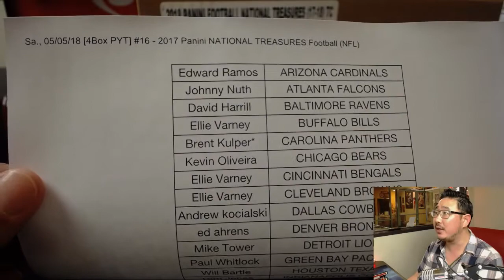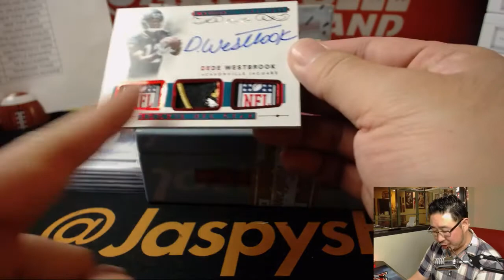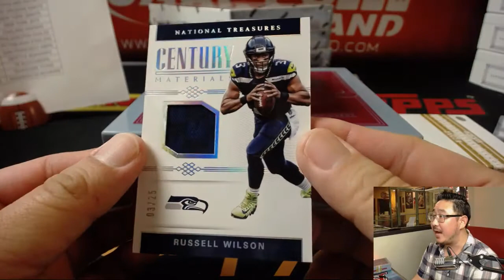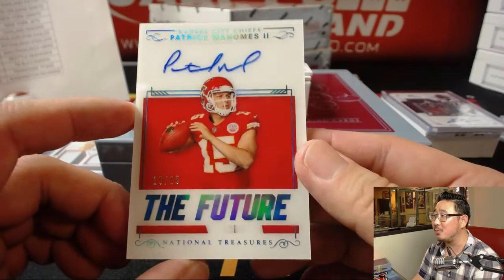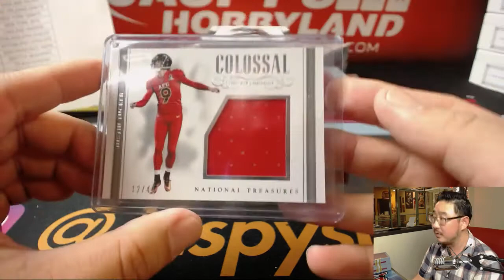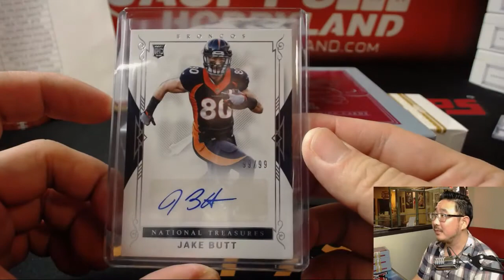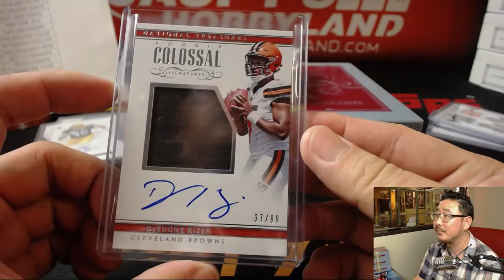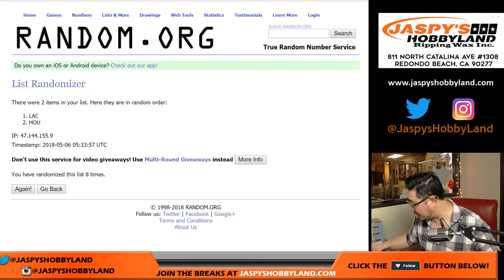Sa., 05/05/18 [4Box PYT] #16 - 2017 Panini NATIONAL TREASURES Football (NFL)